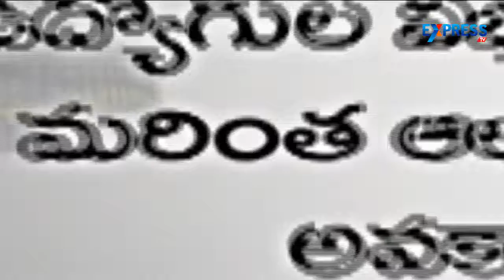Employee division by Kamalanathan Committee in AP and Telangana States